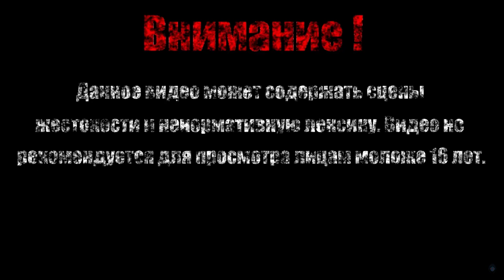НУ И МАХИНА【Sekiro: Shadows Die Twice】#9